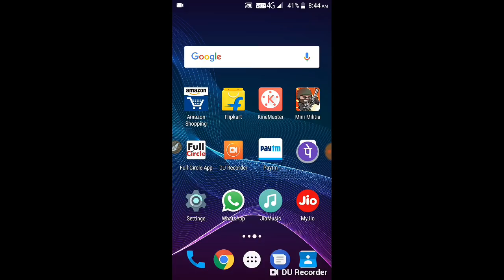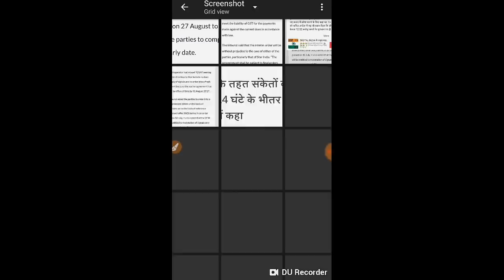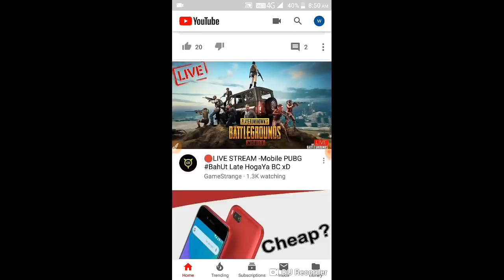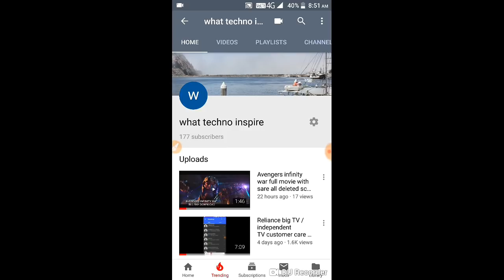Reliance big TV /independent TV installation start announcement